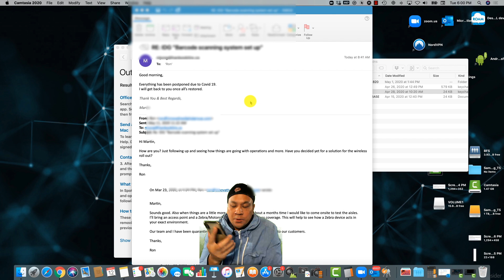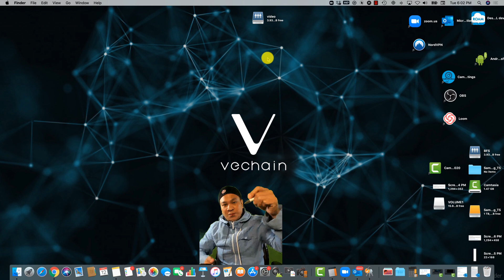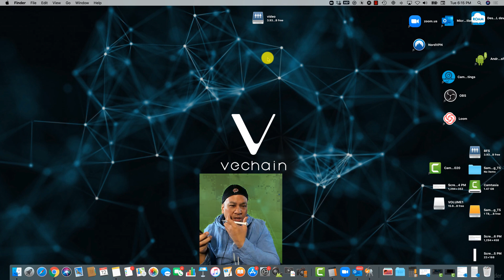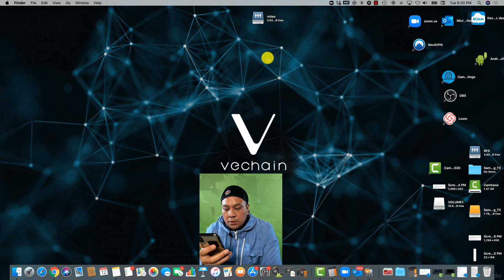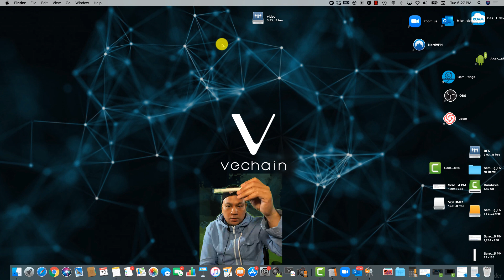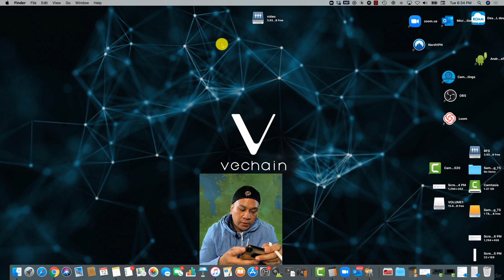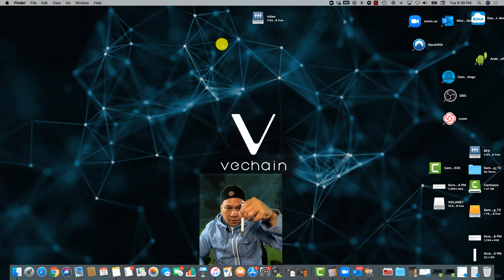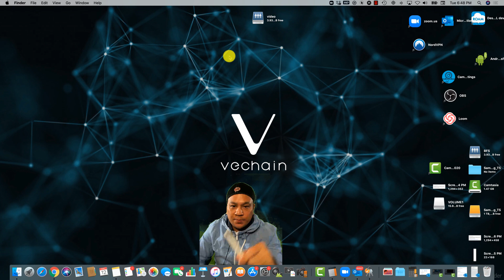Q & A Multiple topics Vechain XRP ETH BTC HALVING